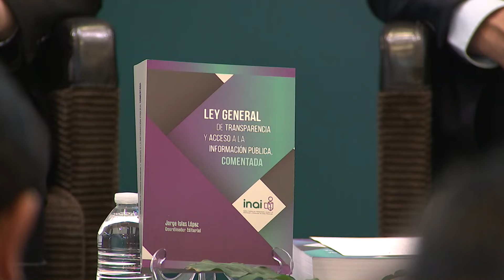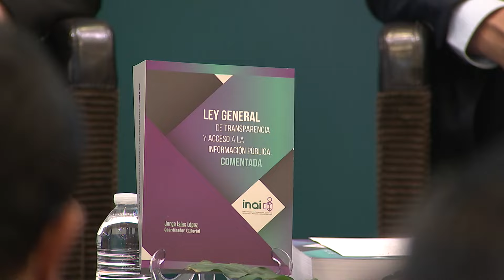Ley General de Transparencia Comentada, vehículo para socializar Derecho de Acceso a Información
 Autores de la obra y comisionados
del Instituto presentaron el texto
editado por el Comité Editorial del
INAI y coordinado por Jorge Islas
López
 En el evento participaron la
comisionada presidente del INAI,
Ximena Puente de la Mora, así como
las comisionadas Areli Cano
Guadiana y María Patricia Kurczyn
Villalobos, y los comisionados Oscar
Guerra Ford y Francisco Javier
Acuña Llamas
La Ley General de Transparencia y Acceso a la Información Pública Comentada
representa un vehículo de difusión que permitirá llevar a las personas en todo el país,
el conocimiento y ejercicio del derecho de acceso a la información, coincidieron autores
de la obra y comisionados del Instituto Nacional de Transparencia, Acceso a la
Información y Protección de Datos Personales (INAI).
Durante la presentación del texto, Ximena Puente de la Mora, comisionada presidente
del INAI, dijo estar convencida de que el derecho de acceso a la información es
plenamente reconocido como una garantía que acciona el ejercicio de otros derechos
sustantivos y una herramienta para generar mayor conciencia y conocimiento de las
prerrogativas ciudadanas.
“La normativa en materia de transparencia también ha permitido generar condiciones
para modificar las prácticas políticas y sociales de nuestro país. La transparencia debe
traer consigo rendición de cuentas y claridad en las dinámicas gubernamentales. Debe
servir como mecanismo para recuperar la confianza en los procesos y los resultados
del ámbito público”, apuntó.
Puente de la Mora sostuvo que la obra se convertirá en un referente conceptual para
los estudiosos de la transparencia y el acceso a la información y ofrecerá una
perspectiva capaz de contextualizar al lector y ofrecerle una explicación sencilla y
comprensible.
“Me parece que una gran demanda ciudadana es el Estado de derecho, definitivamente.
No solamente la transparencia, el uso y disfrute de los derechos fundamentales, pero
sin duda alguna, el Estado de derecho y la certeza ciudadana de que la Ley se está
aplicando, con criterios sólidos, unificados, para que esta Ley en la práctica se lleve a
cabalidad en todas y cada una de sus aristas”, enfatizó.